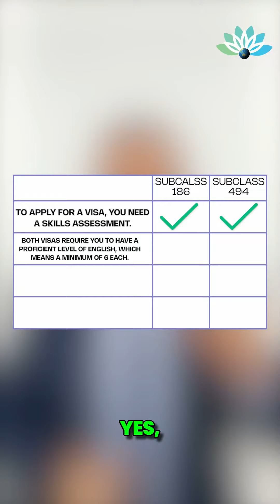"186 vs 494 - Making the Right Choice for Your Australian Immigration Journey" 🤔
🌟 Unsure whether to opt for the 186 or 494 visa? Our latest post provides essential insights to help you navigate the decision-making process and choose the visa that best suits your Australian immigration goals. ⚖️🌏

🔍 Key Factors to Consider:
• Eligibility criteria and requirements for both visas
• Pros and cons of the 186 and 494 pathways
• Long-term career goals and migration aspirations
• Current immigration policies and industry demand

💡 Discover how to weigh your options and make an informed decision that sets you on the path to success in Australia.

🔗 Check out our post for detailed insights into choosing between the 186 and 494 visas for your immigration journey.